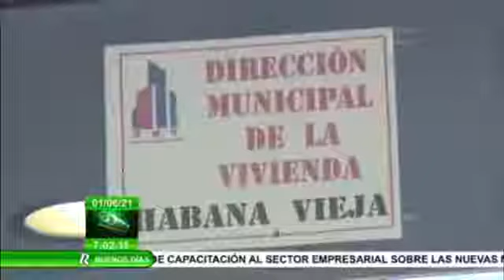Conozca sobre las nuevas medidas para estimular la construcción de viviendas en Cuba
Nuevas medidas para estimular la construcción de viviendas en Cuba se analizan en la sección El Tema, de la revista Buenos días, de la Televisión Cubana. (Tomado de Canal Caribe)